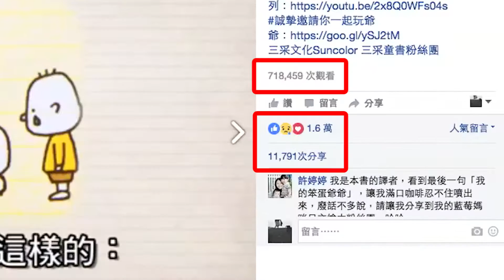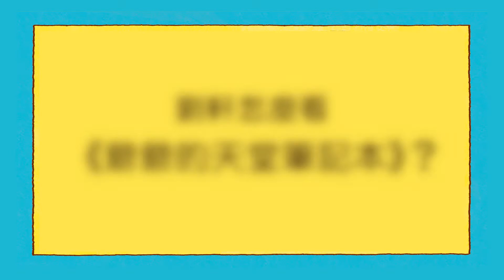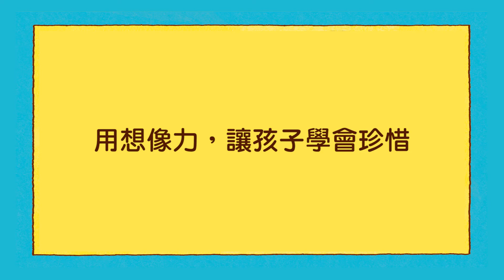【跟著名人來讀書】哈佛心理學家劉軒讀《爺爺的天堂筆記本》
離別是人生最難的課題，該如何教孩子學會面對？
吉竹伸介的最新作品《爺爺的天堂筆記本》以一貫充滿想像力及幽默的方式說故事，不但將天堂及地獄的概念栩栩如生的描繪出來，更在趣味的故事中，帶著孩子一同學習如何面對失去，以及如何珍惜寶貴的現在。